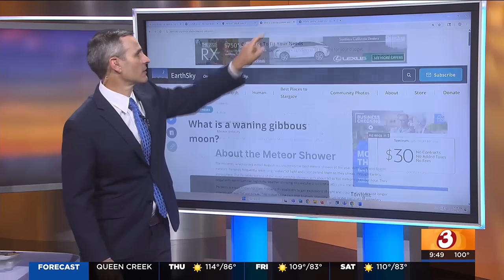Space events to bring Buck Moon, meteor shower soon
You might be looking up quite a bit over the next month for the Buck Moon and Perseids meteor showers. Pete Mangione explains when we'll see these phenomenons.